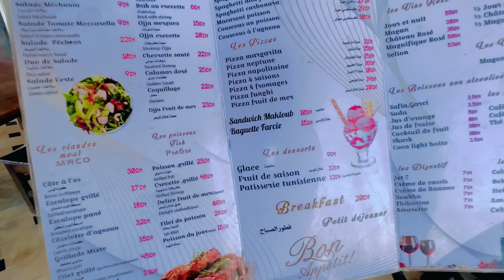Tunisia Beach Full Enjoy Kia | Larki Dhoob Gai ?😱 | Tunisia Ep6 🇹🇳 | Hamza Awan